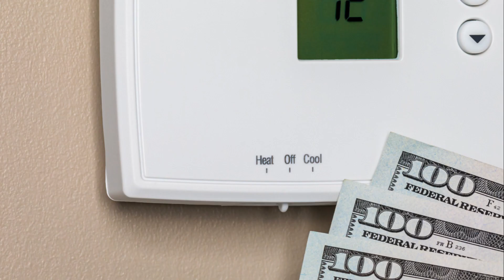3 Reasons Why You Need A Whole House Fan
Three reasons why you need a whole house fan by Comfort Cool Fans.

First, a whole house fan can save 50-90% on AC bills by pulling cool outdoor air into the home through open windows while pushing the hot stale air out through attic vents.

Second, it can improve indoor air quality by removing pollutants and allergens inside your home while pushing hot stale air out.

Third, it can reduce wear and tear on your AC system during cooler times such as evenings and early mornings. Contact ComfortCoolFans.com today to request a free quote or to schedule a time to visit our showroom in Rancho Santa Margarita.